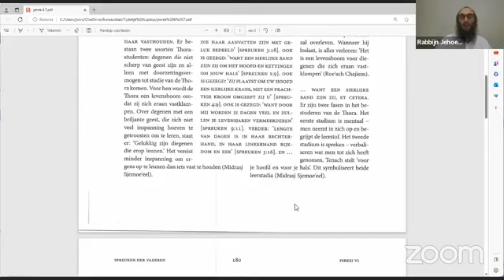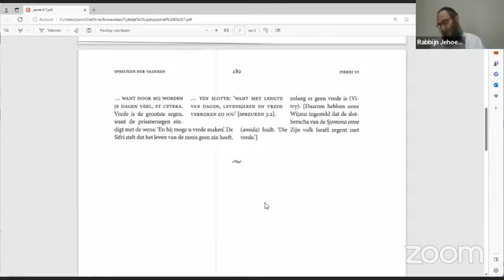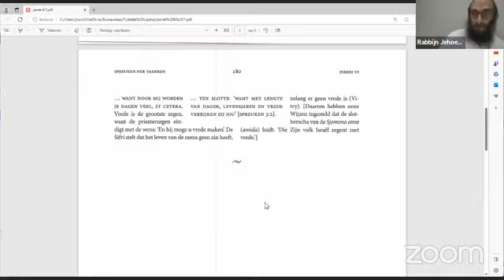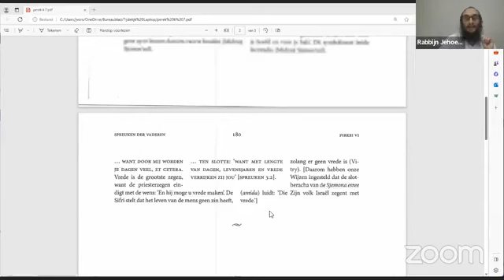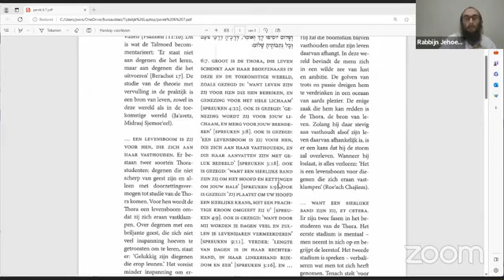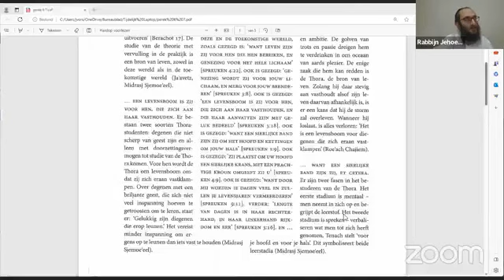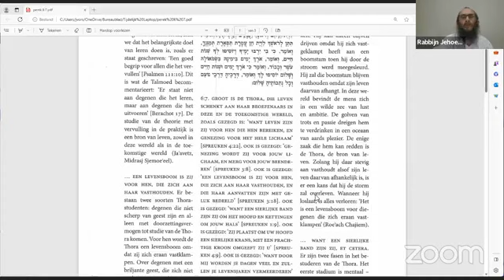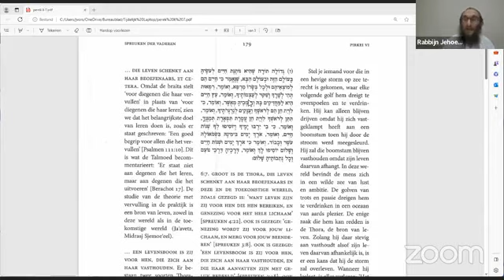Pirke Avot 6:7 Deel I "Brengen Mitswot Gezondheid?" - Rabbijn Jehoeda Vorst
Pirke Avot 6:7 Deel I
"Brengen Mitswot Gezondheid?"
Rabbijn Jehoeda Vorst
12 Eloel 5783